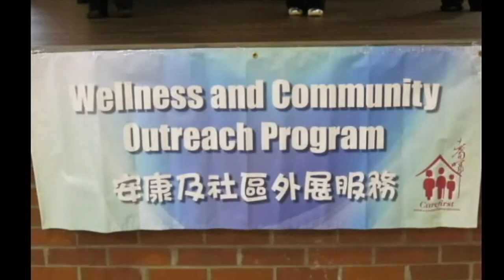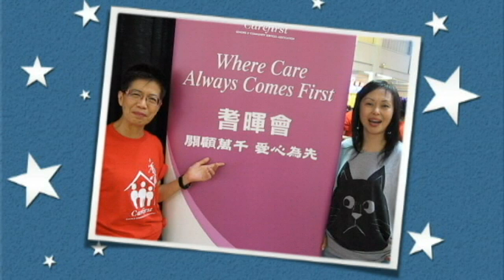Winnie Yu's ~ Pooh's Team Outreach Program - 2011 Carefirst Summer Roadshow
Carefirst Summer Roadshow 2011 was held on Sunday Aug 6, 2011 at Market Village..
Line Dance Performance was led by Pooh's Team Instructor Maphine Shum + other Dancepooh Team's Instructors - Dodo W, Hilda K, Samatha Y.& Vincee  W,& Students - Lily, Sandy Jennifer, Katie & Yuki!!